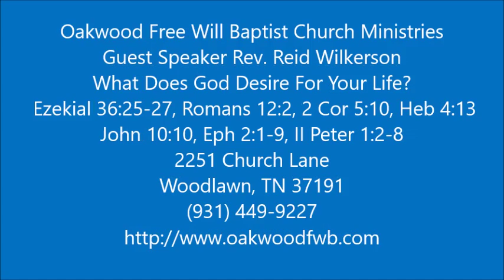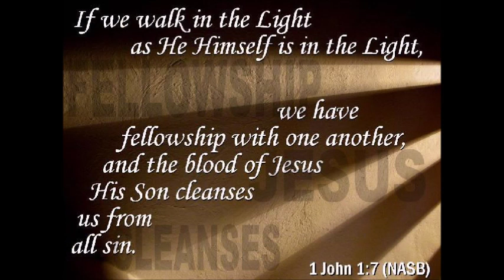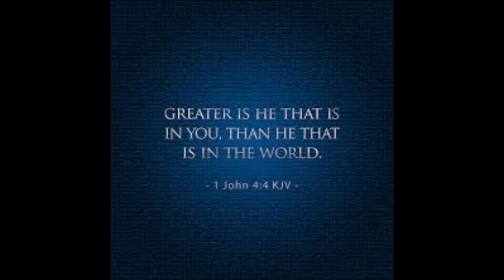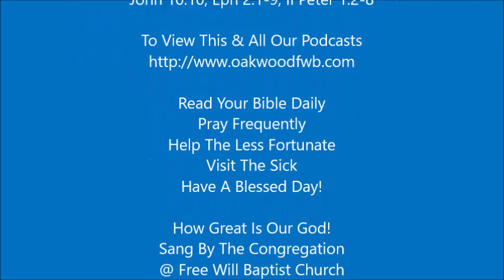What Does God Desire For Your Life?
Guest Speaker Rev. Reid Wilkerson
 Ezekial 36:25-27, Romans 12:2, 2 Cor 5:10, Heb 4:13
John 10:10, Eph 2:1-9, II Peter 1:2-8

Sang By The Congregation
@ Free Will Baptist Church
Woodlawn, TN

Produced
11/13/15

TammyeHoney1 Productions
(Eman Unlimited)